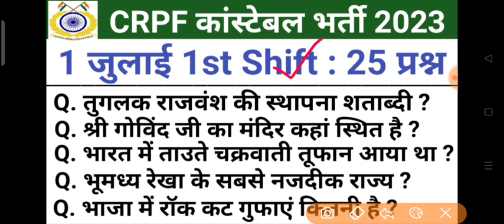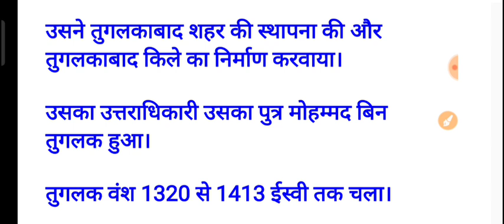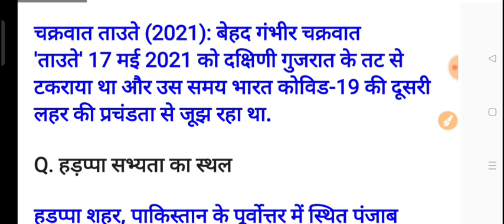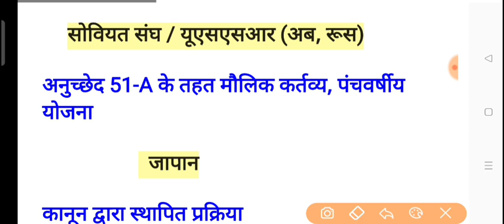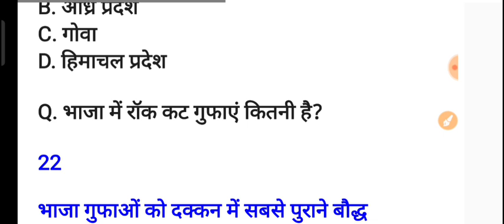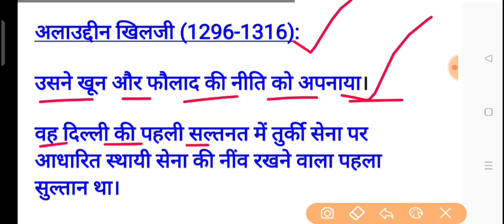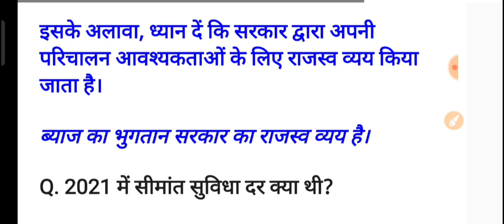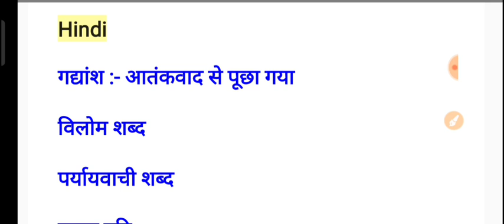CRPF Tradesman Exam Analysis 2023 | 01 July 2023 | Shift 1 | Tradesman Exam Review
♦️ Your Queries ♦️

crpf tradesmen 1st shift exam review
crpf tradesmen today exam review 1st shift 1st shift exam review
crpf tradesmen crpf TRADESMAN 1st shift
crpf tradesmen 1st shift 1 July 2023
crpf Constable paper analysis
crpf Tradesman exam analysis
crpf Constable today exam analysis
crpf Constable exam today analysis
crpf Tradesman today analysis
crpf Constable exam 1 july 1st shift analysis